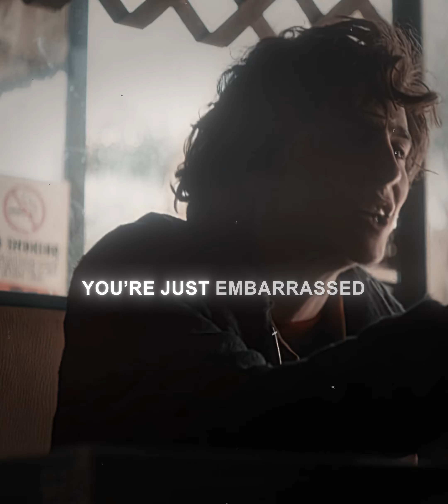"Please don't hate me dad" | Beautiful Boy (4k) edit | Crystal Castles - Suffocation (slowed)